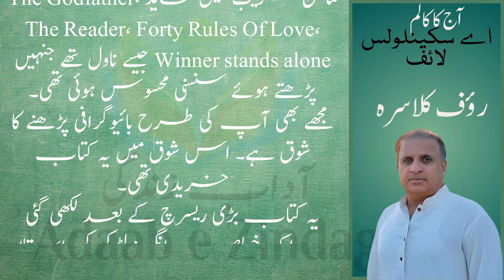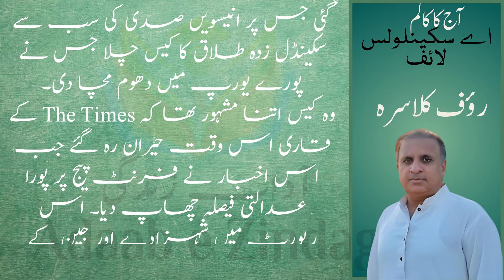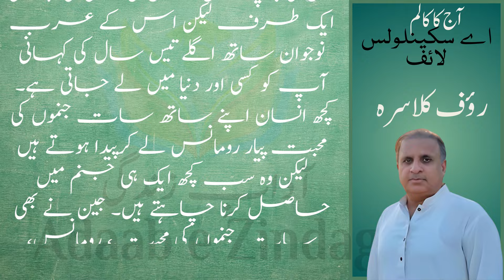Rauf Klasra | اے سکینلولس لائف| 9-9-2024| روزانہ اردو کالم |آدابِ زندگی